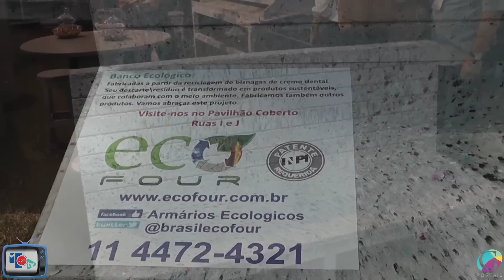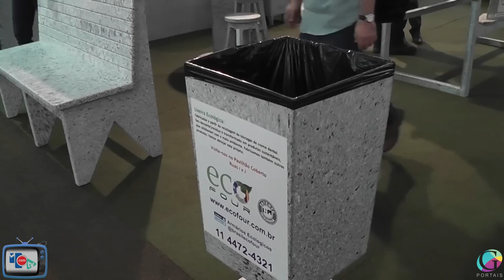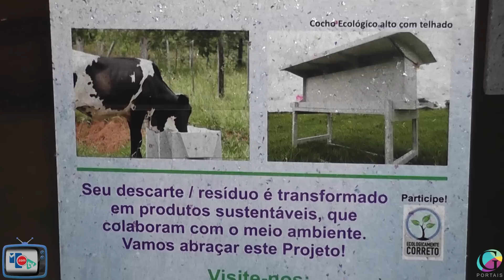Eco Four - Sustentabilidade na Agrishow 2015